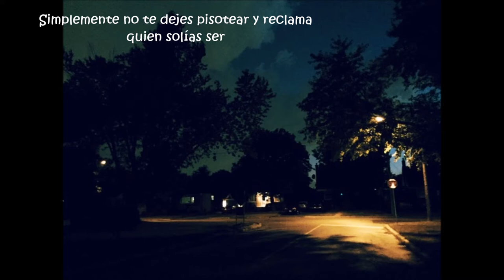Real Friends - Anchor Down (Subs Esp)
"Nostalgia gets the best of me."

Lyrics:
I don't really think that I'm ready for another Chicago winter
So you can stop making my bones feel cold
I swear that emptiness lives inside your chest
You're the reason you fell far away from what brought out your best
Don't get me wrong, I wish a lot of things were the way they used to be
The streets that used to make me feel alive just make me feel alone
The holes in the wall get bigger every year

It's hard to think that some people in this world look at me with the same eyes as yours
I've been breaking all ten fingers for you and you wouldn't even lift one up for me
Appreciation's something you lost in the dirt that's on your hands and knees

But I'm never gonna be just a hole in the wall
You can anchor down your feet and say fuck the past and everyone that dragged you here
I'm not putting myself on a pedestal
You need to stand up for yourself and who you claim you used to be

Anchor down your feet, say fuck the past and everyone that dragged you here
Just stand up for yourself and who you claim you used to be